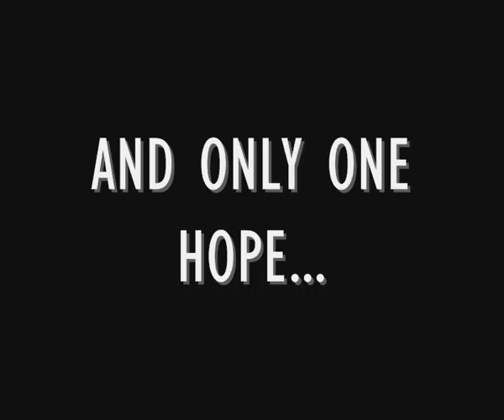Josip ''Jojo'' Ilicic ~ °Slovenian Superstar!!!°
This is video about Slovenian star in Palermo Josip Iličič.
1st song: Requiem for a dream
2nd song: Jimmy Eat World - Pain